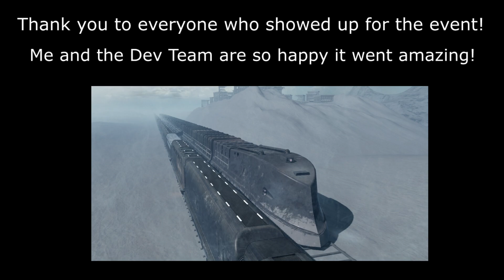ROBLOX Snowpiercer - CARGO 07 Event Cutscenes & Tour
Massive thank you to Lectoric & Magenta for helping me make this small event! It was so fun to do and I am so glad it went smooth and fun for everyone! One of the best events we have done!